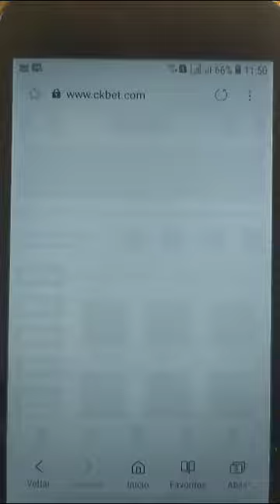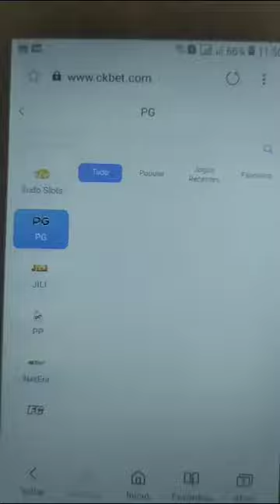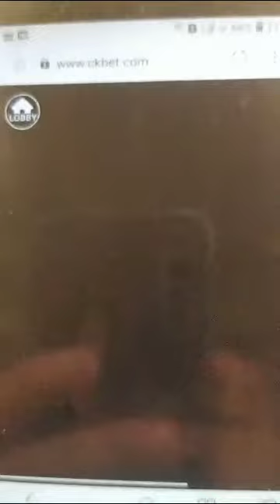como ganhar dinheiro com a ckbet hoje ainda